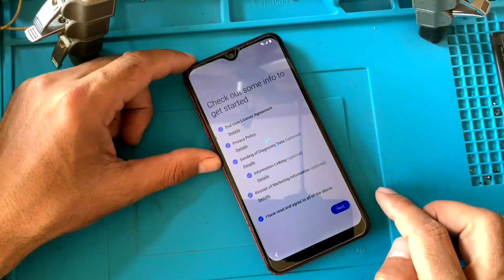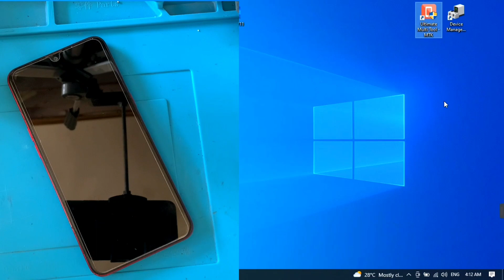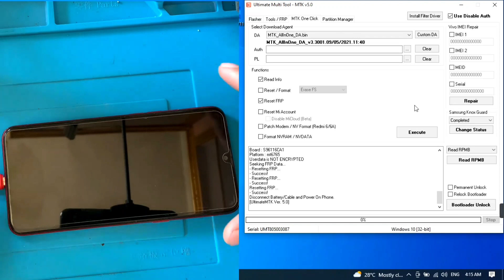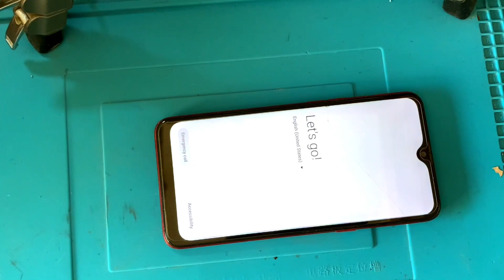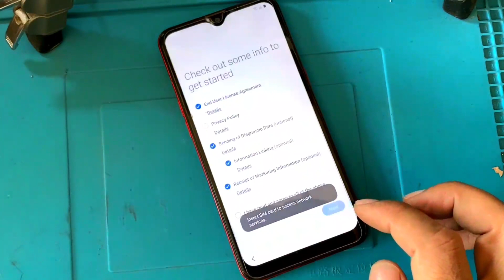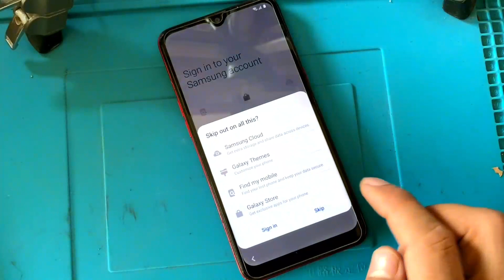Samsung Frp Bypass Umt || Samsung A10s,A03s,A12,A03s Google Account Verification Unlock | Android 11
Hello  friends

friends
Im How To Show You Samsung A03s/A10s FRP Bypass Something Went Wrong
1.Samsung SM-A10s Android 11/12 Google Account Unlock *#0*# Not Working
2.Samsung SM-A107 Frp Unlock
3.Samsung SM-A125 Frp Bypass Android 11/12 *#0*# Not Working
4.Samsung SM-A20S Frp Bypass Android 11/12
5.Samsung A037F Frp Bypass Android 11/12
6.Samsun A03s Frp Bypass *#0*# Not Working
7.Samsung Android 11/12 Frp Unlock  Umt
8.Samsung A03S Frp unlock Android 9/12
9.Samsung Google Account Remove Umt
10.All Samsung Frp Bypass Android 9/12
11.Samsung A12 Frp Bypass *#0*# Not Working
12.Samsung A13 Frp Bypass Android 19/12
13.Samsung A02S Frp Bypass Android 11/12 Something Went Wrong
14.Samsung A02 FRP Bypass
15.Samsung M11 Frp Bypass
16.Samsung M10 Frp Bypass
17.Samsung M015F Frp Bypass